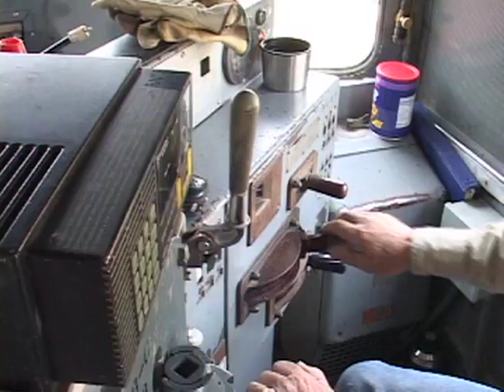Front Range Aggregates - JSP Demo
This is a video shot for Front Range Aggregates of Denver, Colorado. Front Range Aggregates are now Martin Marietta | Aggregates & Heavy Building Materials